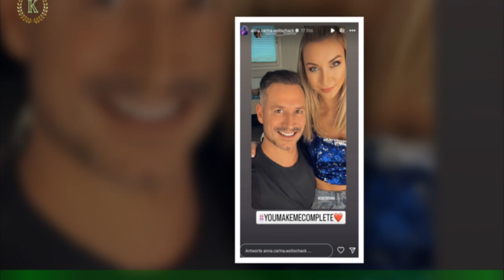Anna-Carina Woitschack: Sie zeigt sich ihrem neuen Partner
Anna-Carina Woitschack, 30, ist frisch verliebt. Rund zwei Monate nach der Trennung von Schlagersänger Stefan Mross,47, ist die Musikerin wieder in festen Händen. Der Neue an ihrer Seite: Daniel B. , Key-Account-Manager aus Österreich. Dass Daniel fortan fester Bestandteil ihres Alltags ist, teilt die 30-Jährige jetzt ganz offen mit ihren Follower:innen auf Instagram und zeigt erstmals das Gesicht ihrer neuen Liebe.